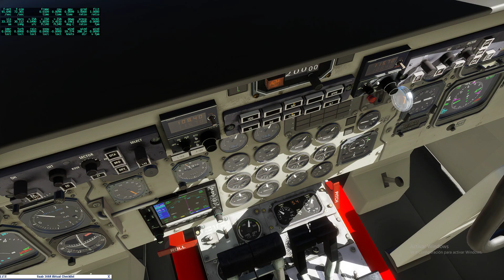El Palomar-Mendoza LES SAAB 340 X-Plane 12